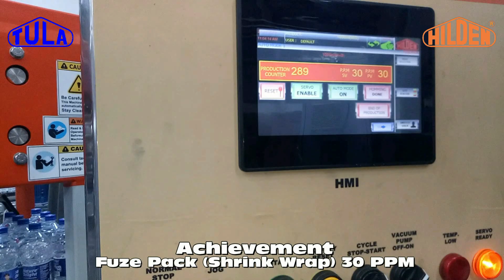Achievement (Volumetric Filler, Cold Glue Labeller, Fuze Pack (Shrink Wrap) 30 PPM )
This shows the bottle filling and the shrink wrapping process that takes place.

To give a bit more summary bottles enter the machine on a multi-chain conveyor, they are collated to the required matrix. A base corrugated board can be positioned below the bottles for additional stability. Film from a roll is cut, fed, and overwrap the bottles.